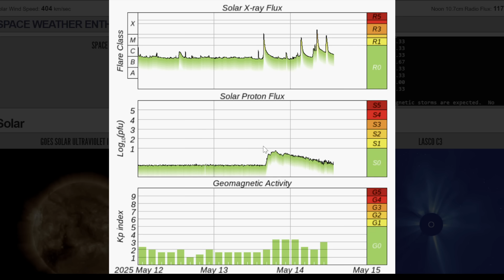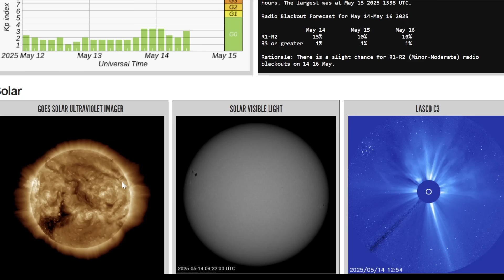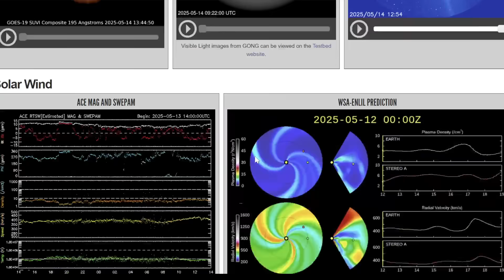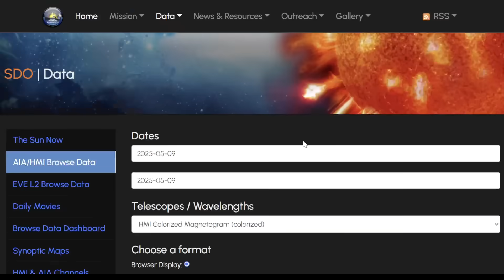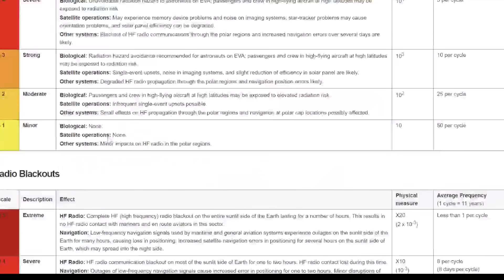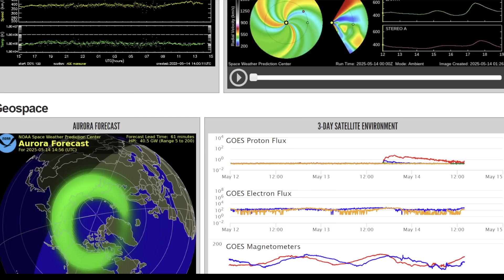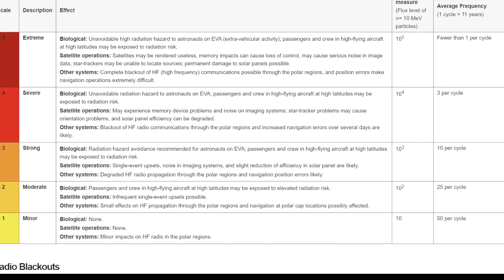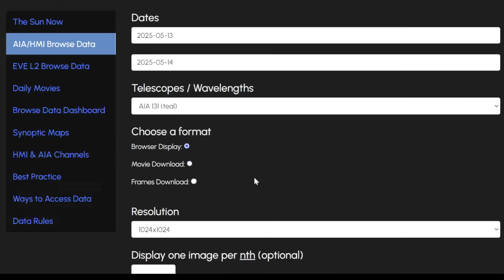Hyper active sunspot hits earth with 2 X-flares / Radio blackouts / Big coronal hole